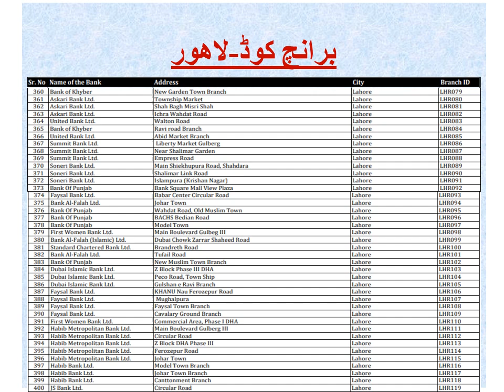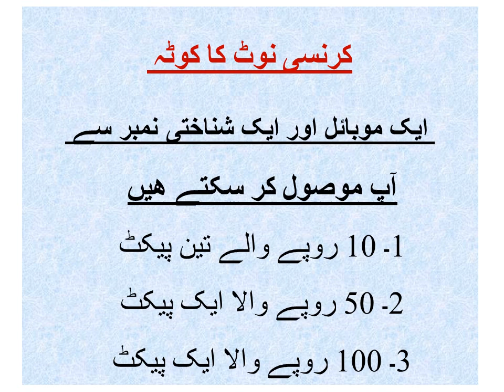New Currency Notes Bank Codes by State Bank of Pakistan 2018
State Bank of Pakistan issued branch codes for issuance of new currency notes from 1st june to 14th june 2018